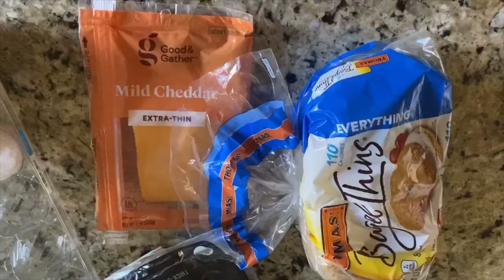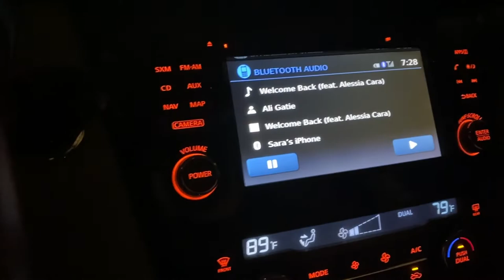WEEKLY VLOG: try-on haul (Glassons, Cotton On, Ardene), workout, interview, self-confidence & more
Hi!
Welcome back to another weekly vlog. Here is a *real time* typical week in my life. I hope you enjoy!!

Sara, Xx